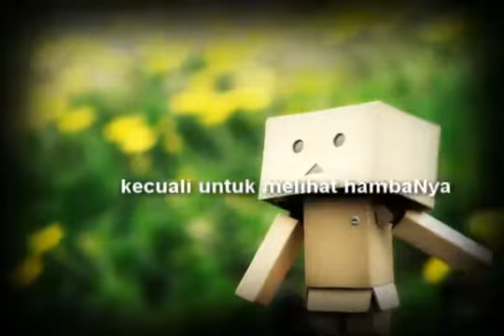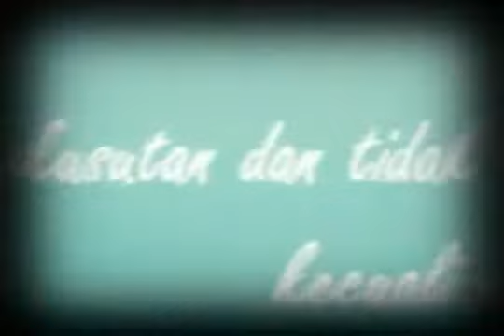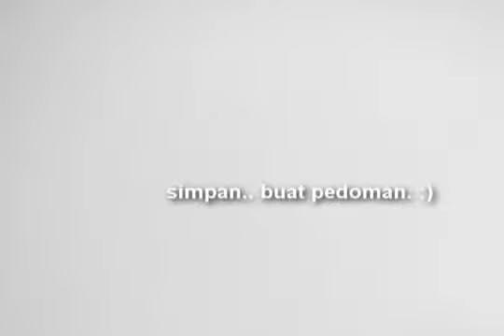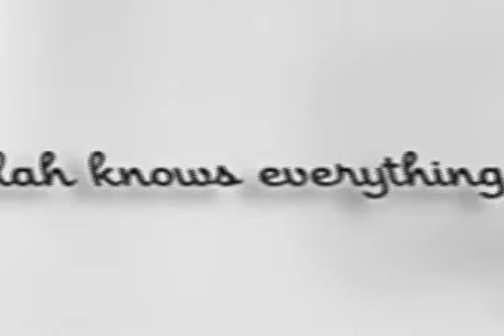wahai hati yg bersedih senyumlah